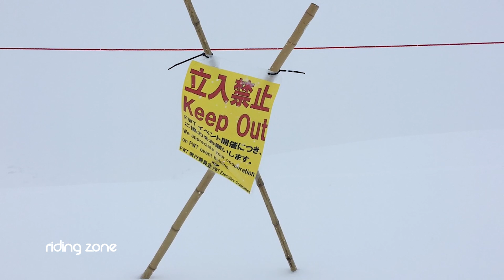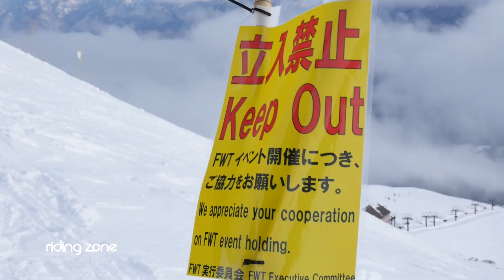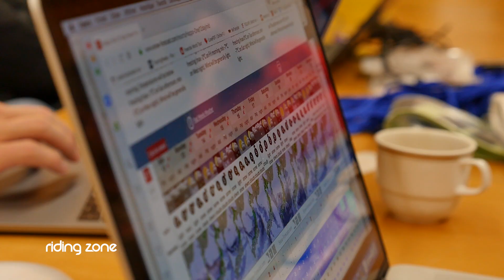Immersion dans les coulisses du Freeride World Tour au Japon !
C'est la compétition la plus célèbre de l'univers freeride. Depuis 2008, le Freeride World Tour réunit chaque année sur cinq étapes à travers le monde, la crème du freeride mondial, ski et snowboard confondu !

C'est la compétition la plus célèbre de l'univers freeride. Depuis 2008, le Freeride World Tour réunit chaque année sur cinq étapes à travers le monde, la crème du freeride mondial, ski et snowboard confondu. Une compétition en dehors des sentiers battus et des pistes des grandes stations qui demande une organisation des plus méticuleuse. Riding Zone a été convié exceptionnellement durant l'étape japonaise d'Hakuba pour suivre la préparation de cette compétition unique au monde !

Chaque semaine, Riding Zone, le magazine des sports extrêmes et de la culture glisse, vous propose de découvrir un reportage inédit, un défi totalement délirant, les dernières news, ainsi que le zapping des abonnés.
Pour découvrir en avant première tous les sujets Riding Zone :
- France 3 tous les samedis à 10h50
- France Ô tous les dimanches à 10h40